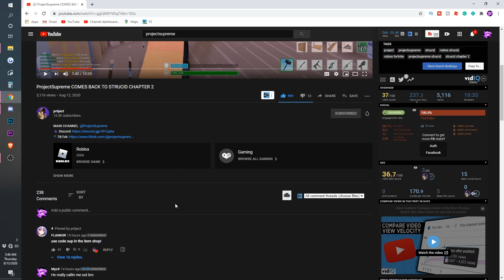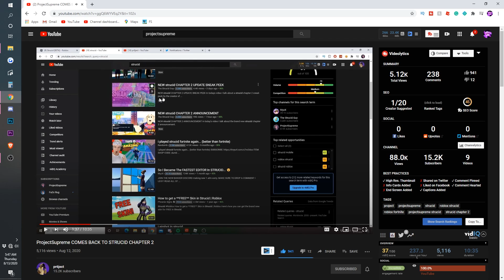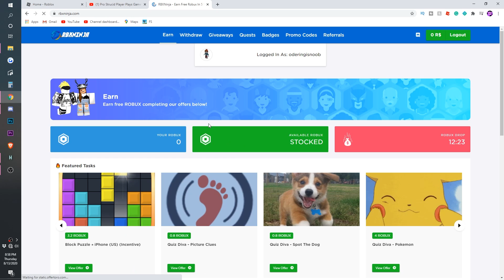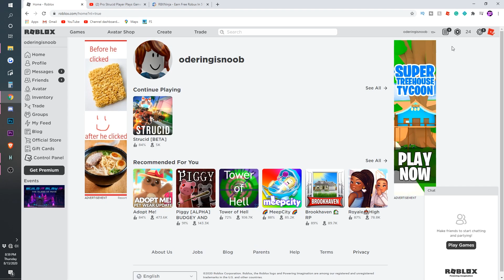So PROJECTSUPREME CALLED ME OUT... (My Response)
Bruh I didn't even know project knew who I was lmao.

JOIN THE NEW BANGER DISCORD 💕 we don't have 1 yet

MAKE SURE TO DROP A COMMENT I LEGIT READ ALL OF THEM 💕

MERCHANDISE!

In today's video projectsupreme literally calls me out in 1 of his videos on his second channel, pog.

Beats by King EF

Songs by Lakey Inspired